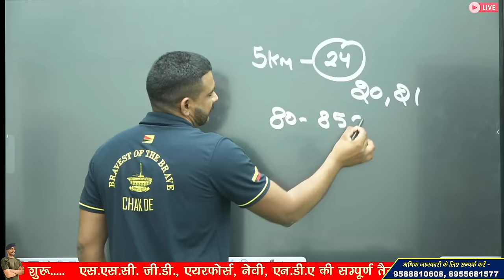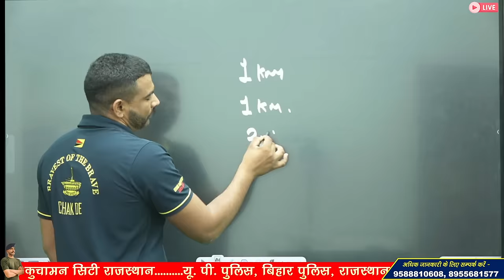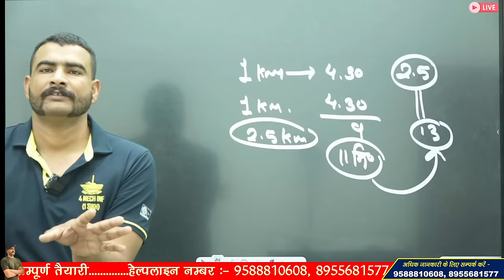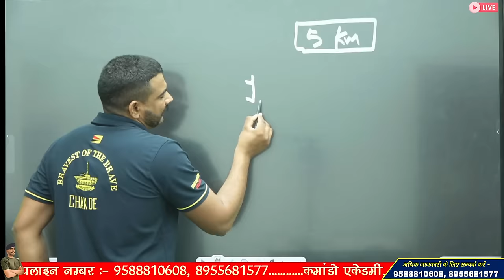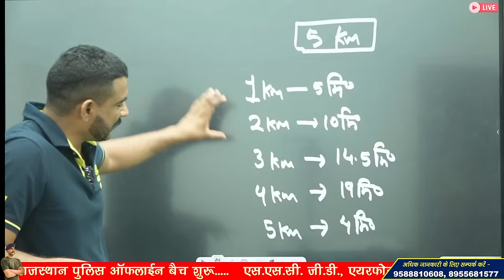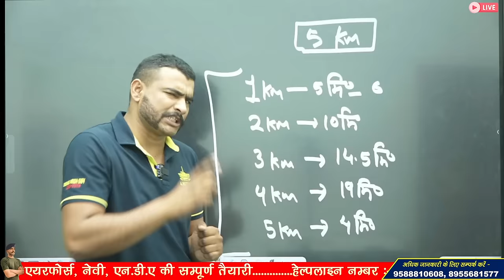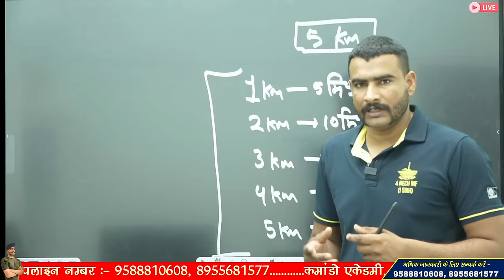5 किमी रनिंग 24 मिनट में कैसे करे ? 😱😢 Full Strategy | ssc gd 5 km running | ssc gd running tips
5 किमी रनिंग 24 मिनट में कैसे करे ? 😱😢 Full Strategy | ssc gd 5 km running | ssc gd running tips

3 Month Batch (3 महीने का बैच)

Virat Choudhary
CRPF Commando